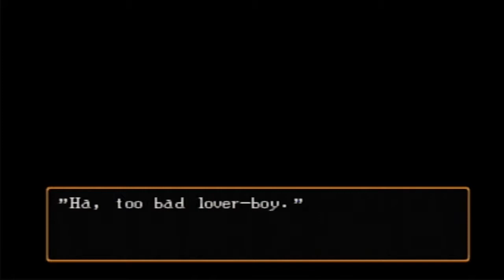Suikoden 2: Part 28- Two River City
Felix take an all female group to Kus Kus town and recruits Oulan.  Clive also joins the team in South Window. Then it's off to meet the leadership of Two River City.